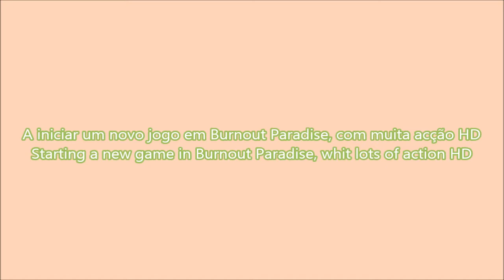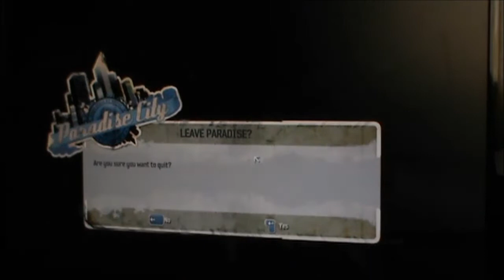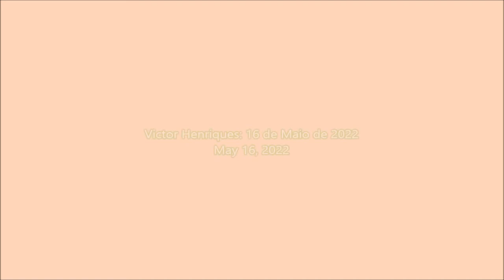A iniciar um novo jogo em Burnout Paradise, com muita acção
PT - Vídeos gravados com uma Sony DCR-SX21E, editados no PlayMemories Home e no Movie Maker.

EN - Starting a new game in Burnout Paradise, whit lots of action